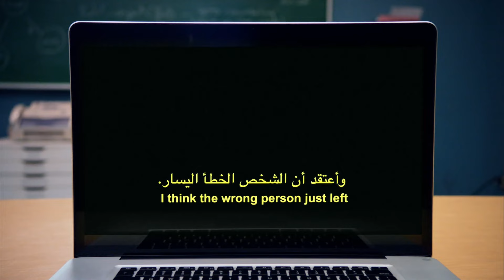Jeff and Britta Fight | Community Season 1 Episode 3 | Now Comedy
COMMUNITY is NOW PLAYING and can be found to Rent or Buy

A suspended lawyer is forced to enroll in a community college with an eccentric staff and student body.